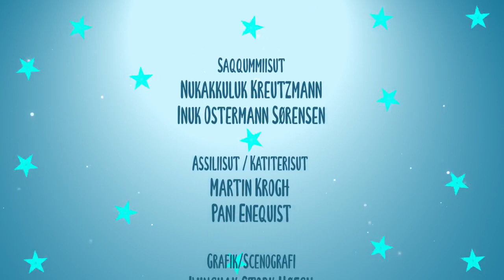Issittormiuaqqat, KNR 17.10.2022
Meeqqanut aallakaatitassiaq assigiinngitsunik imalik. Aallakaatitassiortut Inuk Ostermann Sørensen, Maali Hermansen, Nukakkuluk Kreutzmann, & Paaliit Mølgaard